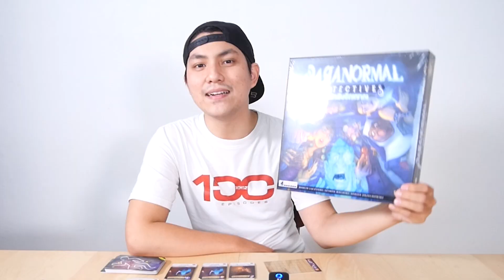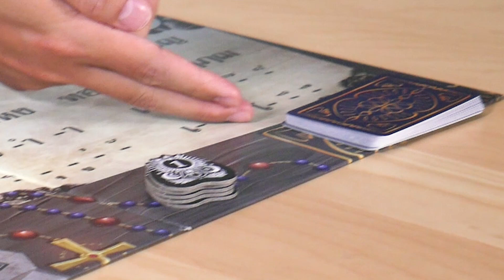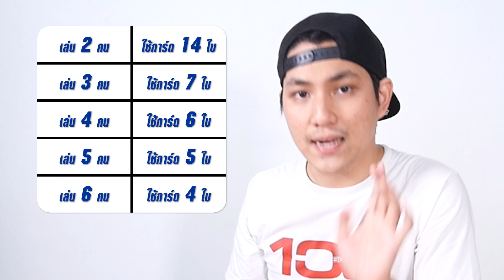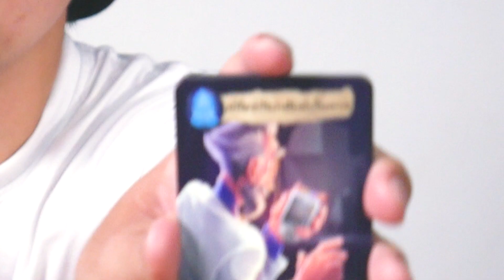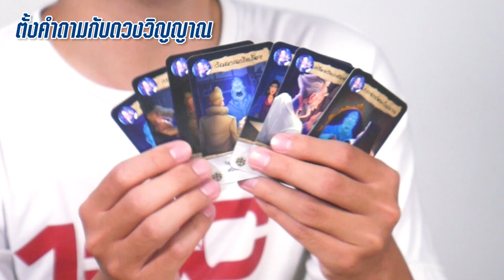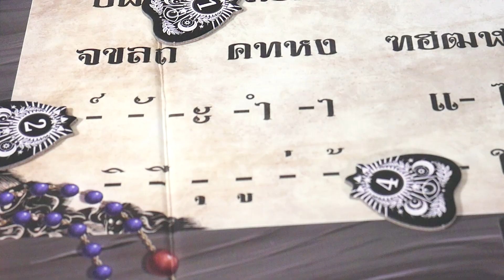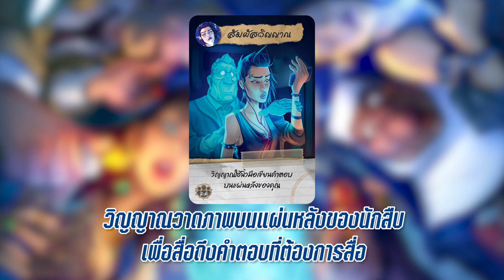BGN บอร์ดเกมไนท์ Paranormal Detectives นักสืบวิญญาณ - How to Play